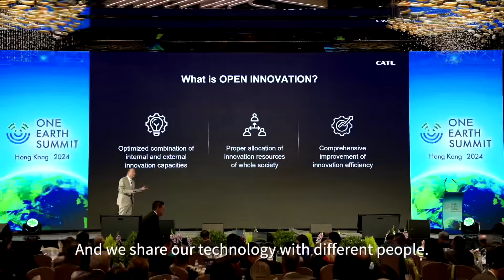CATL Robin Zeng at One Earth Summit: Open Innovation for a Carbon Neutral Future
At OneEarthSummit, Dr. Robin Zeng, our Chairman & General Manager, stressed the role of open innovation in addressing climate change. CATL has always been keen on sharing technologies with customers, partners, even competitors around the world to strengthen global climate resilience.